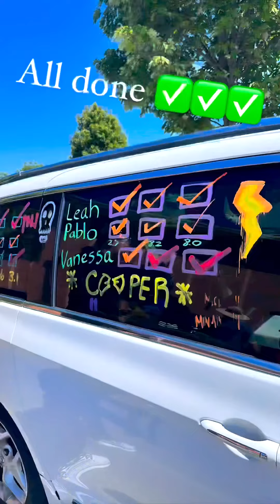John L. Scott runs Ragnar for the John L. Scott foundation.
It’s been almost 2 weeks since we ran Ragnar. It was by far the hardest thing I have ever done. My knees are still recovering from my 14 miles. It was a test of not only physical but mental strength. I have never had to run under the scorching sun with no shade, or run at 1:30am on no sleep while trying to get some rest in a van and using porta potties to go to the bathroom. I was definitely out of my comfort zone. It showed me that the mind is a powerful thing and I am so happy I was able to share that experience with my JLS family. We raised $18,000 for our foundation that goes to the children’s hospital. Thank you to everyone that donated and who sent me messages of encouragement. I’m not going to lie, I almost threw in the towel. If it wasn’t for the my team cheering me on I don’t think I would have been able to finish my last 4.5 miles. I kept telling myself it was for the kids and I’m not going to die from running 🤣 I will definitely be ready next year.